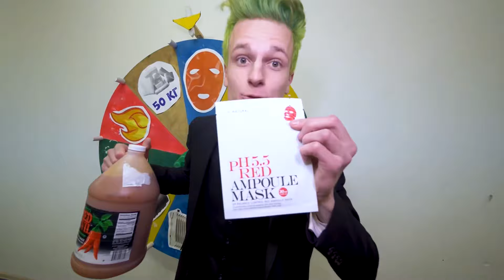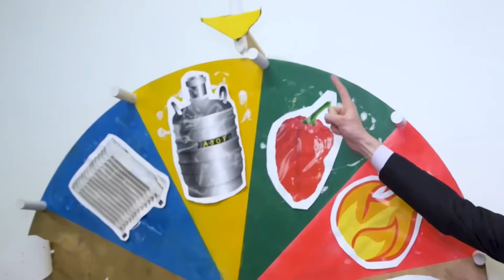EXTREME HIDE AND SEEK IN BOXES FROM CLOWNS CHALLENGE !